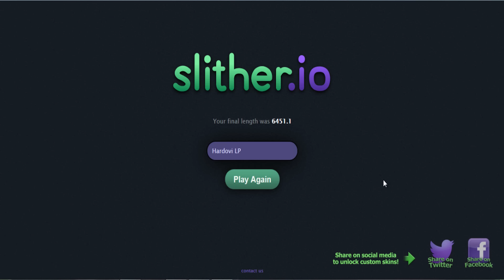Nové AGAR.IO ( Slither.io ) - Hardovi LP 6,5K score!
Čauves lidi .

Tak doufám , že se vám toto amatérské video bude líbit :D